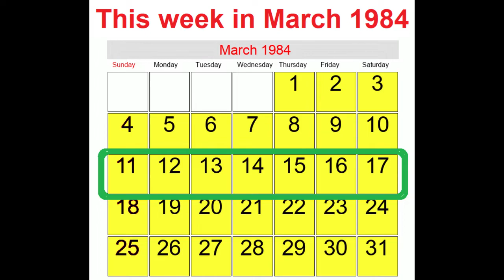This Week In The 80s March 13 - 19, 1988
This week in the late 80s had fun cop shows, one hit wonders on the radio for music and a very surprising #1 at the box office for 80s movies.  Find out which Michael Jackson song was in the Top 10.  Robin Williams and Good Morning Vietnam had been the #1 box office hit for a long time.  The movie that took over is absurd!  CBS had Cagney And Lacey on at 10pm but what they had on before is simple embarrassing.   I guess that's why we were all watching ABC and NBC!

Come back to the 80s with me for a look at what happen this week in March, 1988!

Did I earn a cup of coffee?